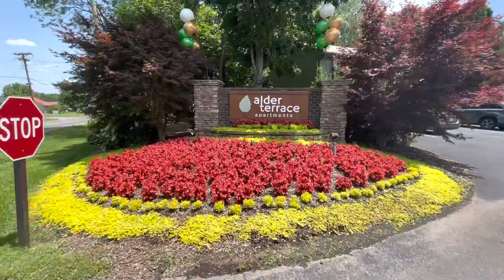The Renovated Jerry i02